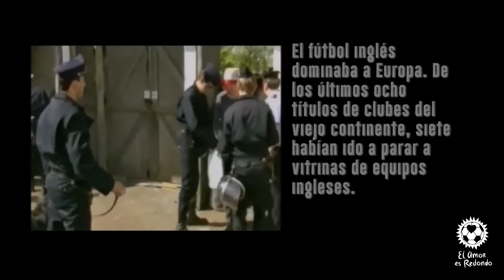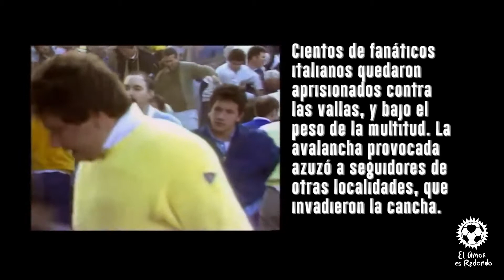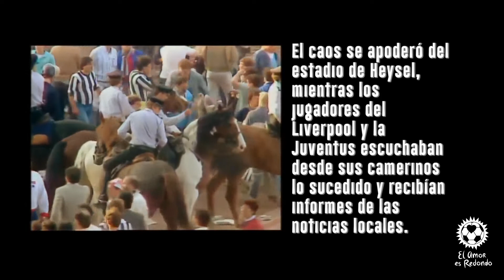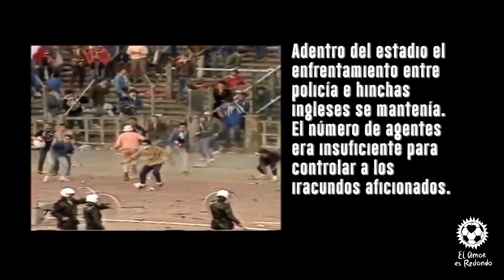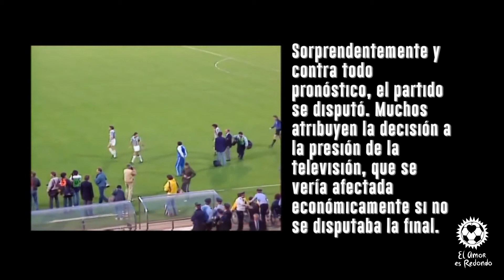La Tragedia de Heysel. El día que el fútbol europeo cambió para siempre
El 29 de mayo de 1985 se disputó la final de la Copa de Campeones de Europa en Heysel, Bélgica, entre Liverpool y Juventus. Pero previo al juego las hinchadas se enfrentaron, provocando la muerte de 39 personas. Esta tragedia provocó la suspensión de los clubes ingleses de toda competición del viejo continente por 5 años. Además fijó la mirada de la opinión pública en un fenómeno social llamado hooliganismo.